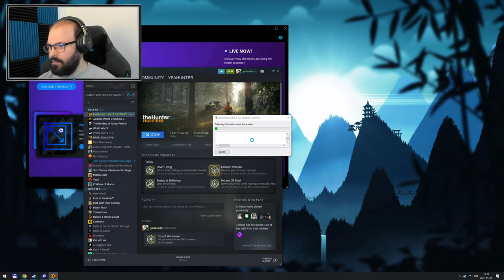theHunter: Call of the Wild (PC - STEAM) #3